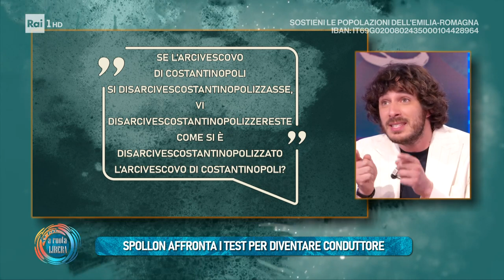Pier Paolo Spollon - Da Noi...a ruota libera 21/05/2023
Pier Paolo Spollon - Da Noi...a ruota libera 14/05/2023 - Il golden boy della fiction italiana, se lo contendono tutte le produzioni e lui attraversa i ruoli, da drammatici a commedia con grande bravura e naturalezza